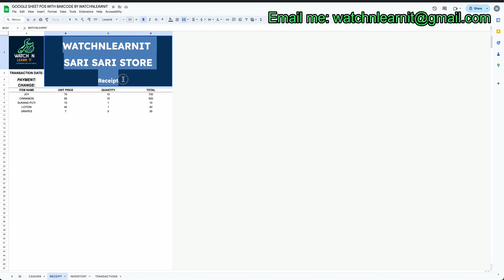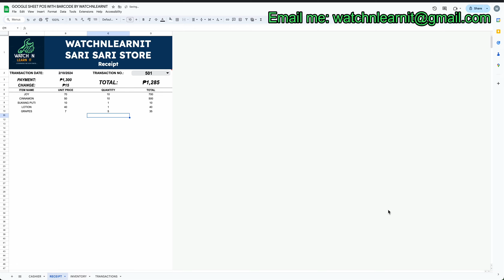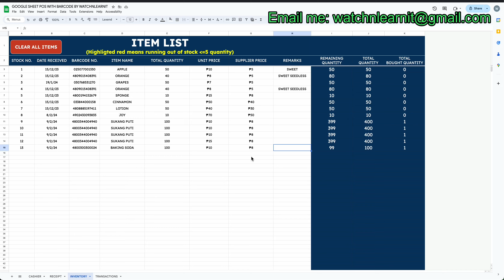Google Sheet POS with Barcode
This is a new upgraded version of my Google Sheet POS with Barcode functionality. All you have to do is just to scan the barcode and the tool will look that item and automatically add in Customer cart.

TO GET A COPY:
40 USD
Accepting GCASH payment if you are within Philippines.